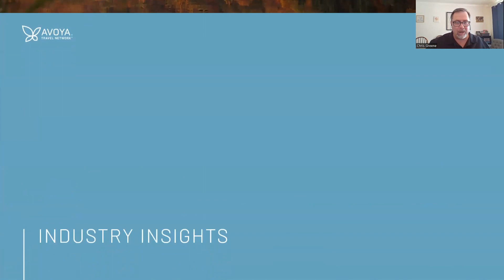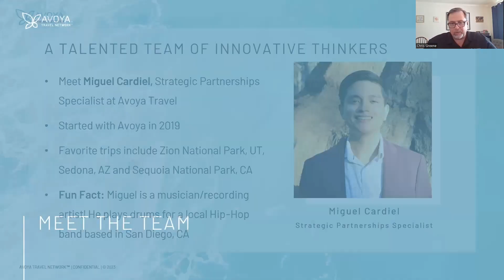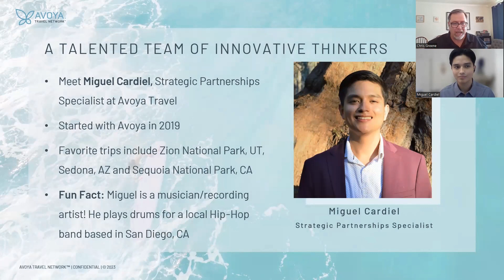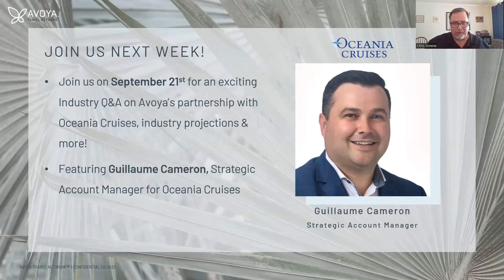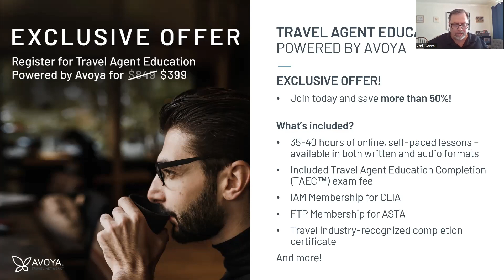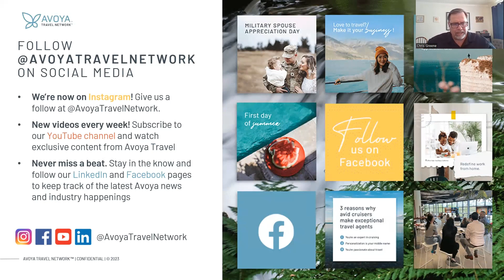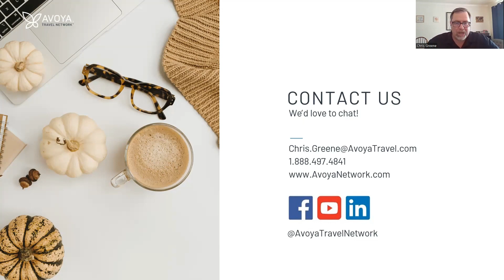Avoya Q&A with Miguel Cardiel, Strategic Partnerships Specialist at Avoya Travel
We’re talking partnerships! Partnerships are the cornerstone of business success, and we're proud to have established exclusive supplier relationships that can benefit your travel business! In this episode, we'll be talking to Miguel Cardiel, Strategic Partnerships Specialist at Avoya Travel, to help you learn more about our industry relationships and award-winning resources that can help take your business to new heights.

At Avoya, we believe in providing our Independent Agencies with the best support and resources possible. Our supplier partnerships allow us to offer exclusive deals, promotions, and products to independent agencies and their clients! Whether you're looking to offer your clients unique travel experiences or seeking to enhance your business operations, our partnerships can provide the necessary resources to help you succeed.